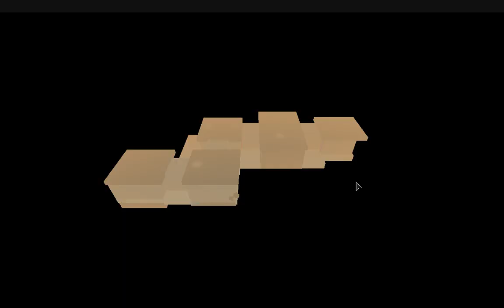New Katana Giveaway! RPG Simulator - "Make sure to watch the whole video & read description"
To join giveaway make sure to comment down your "IN GAME NAME" and " your answer." only first 10 comments can join "but may change it depends", it will be via roulette. Only those who doesn't have can comment if you already have new katana don't bother, let's give chance to those who still doesn't have.